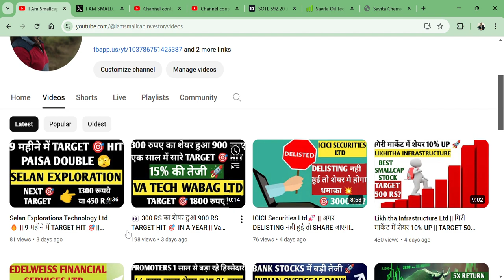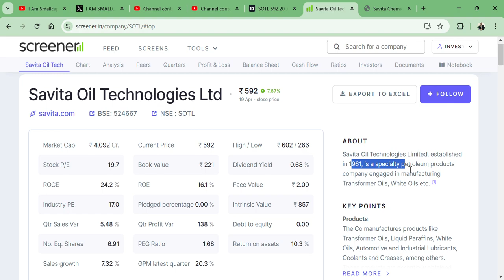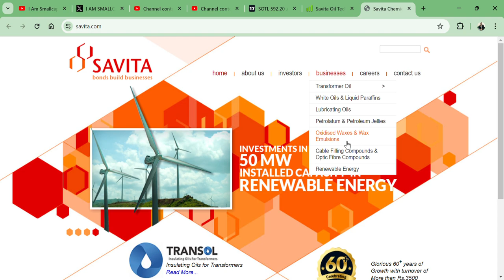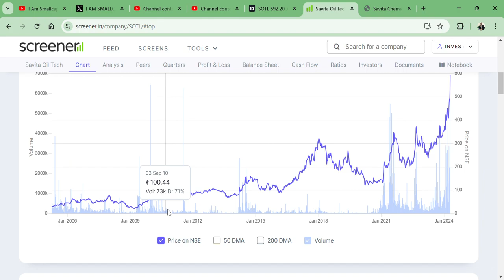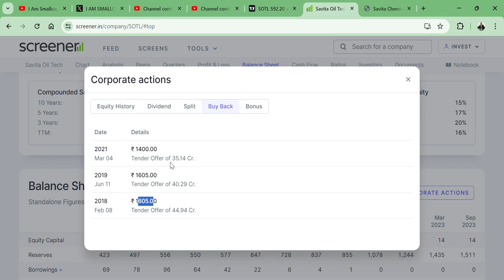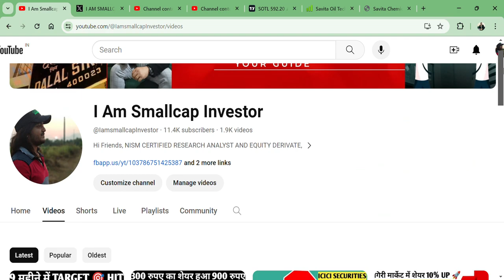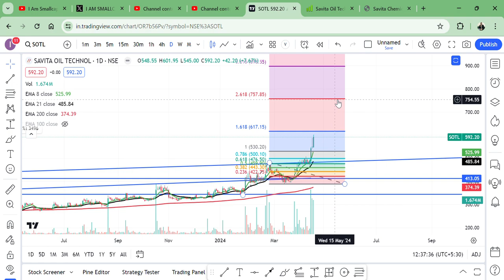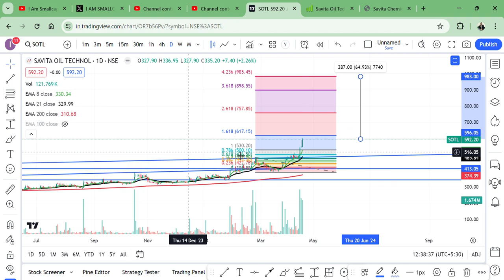SHARE में बड़ी तेजी 🚀|| Savita Oil Technologies Ltd🔥 || TARGET 1000 RS?🎯 || Q4 RESULT💲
HI,

Savita Oil Technologies Ltd STOCK COULD BE DOUBLE? BEST SMALLCAP FUNDAMENTAL STOCK || WATCH THE VIDEO TO KNOW MORE?